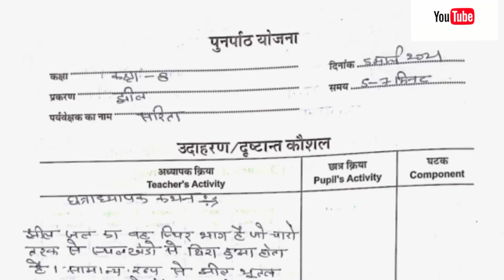SST Micro Teaching।। सामाजिक विज्ञान उद्दीपन कौशल (8)।। social science micro teaching।।B.ED.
।। सामाजिक विज्ञान उद्दीपन कौशल (8)।। social science micro teaching।।B.ED. SST Micro Teaching ||